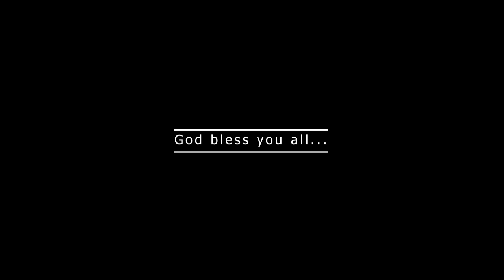#96 | What is Baptism??? বাপ্তীষ্ম কি হয় || Ps Diganta Ali